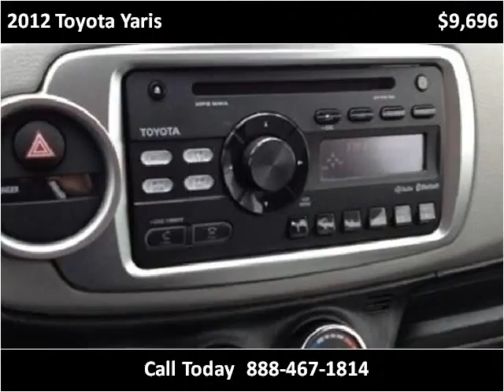2012 Toyota Yaris Used Cars Pikeville KY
This 2012 Toyota Yaris is available from Tim Short Superstore.